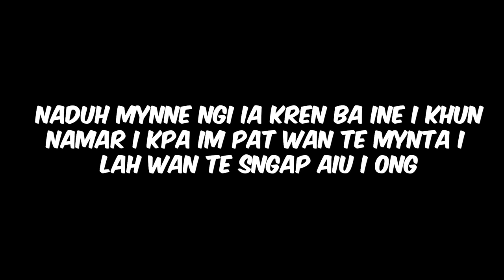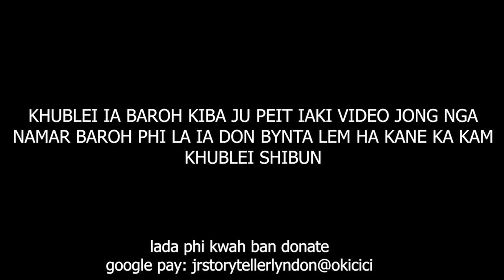na phareng ioh ia ka khubor kaba kmen halor une u khynnah khasi peit u leh aiu #235